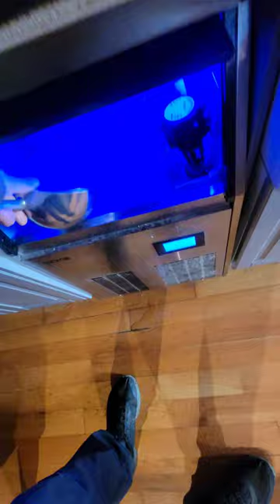Super Big Scoop